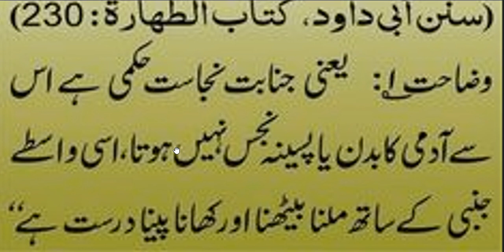Hazrat Muhammad ﷺ Ny Farmya //جس پر غسل فرض ہو کیا وہ سلام کر سکتا ہے